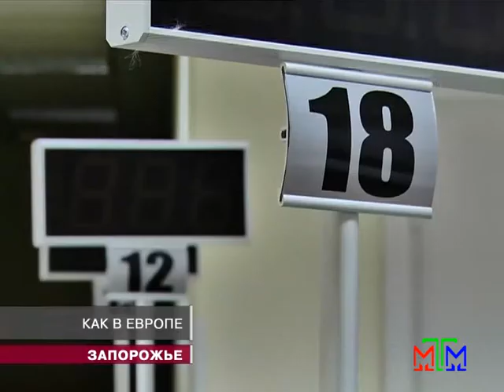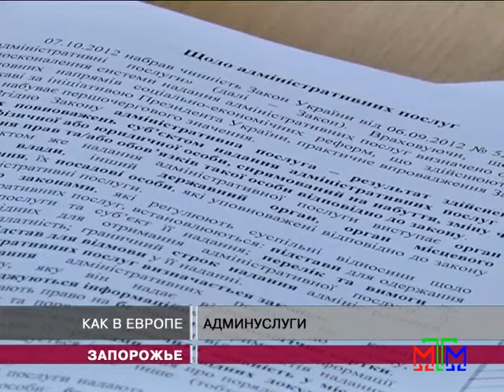Новости МТМ - В Запорожье упрощается процесс получения админуслуг - 07.06.2013